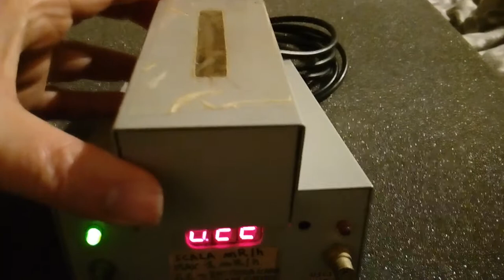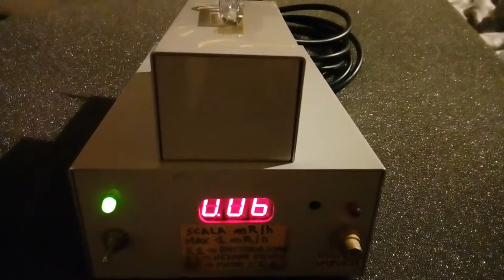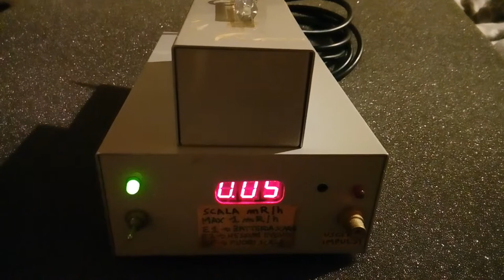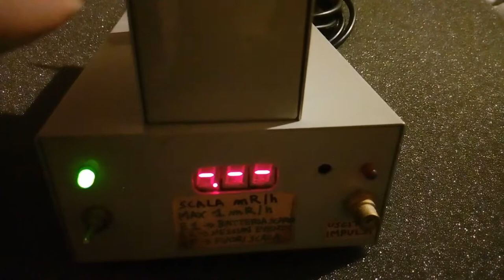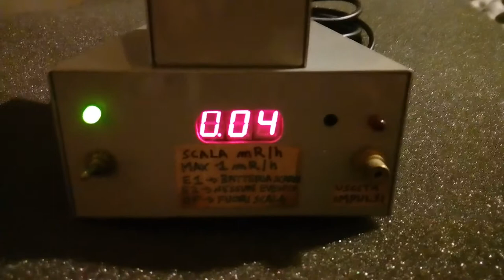Contatore Geiger-Muller e Trizio ☢️ - Raggi X Bremsstrahlung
Misura della debole emissione di raggi X di frenamento da parte di una fialetta radioluminescente al Trizio. Questa radiazione di frenamento, chiamata Bremsstrahlung,  è generata dall'interazione dei raggi beta con gli atomi del "fosforo" e della fialetta di vetro.